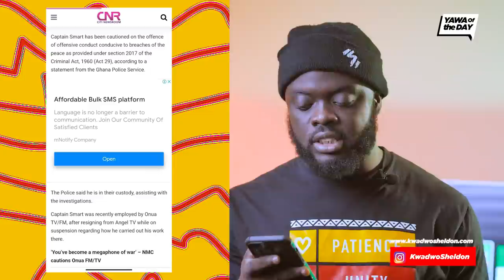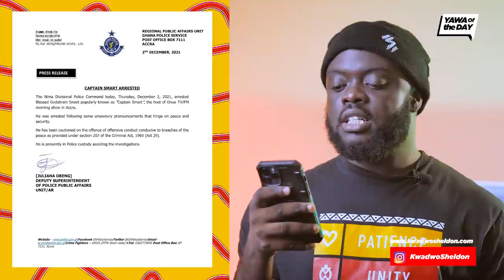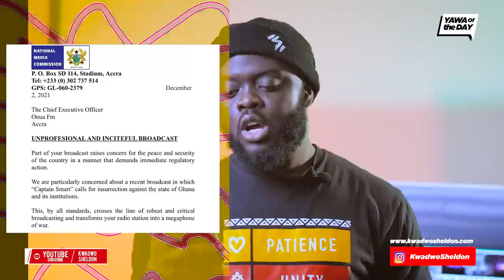Captain Smart Has Been Arręsted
The Nima Divisional Police Command has arrested the host of Onua TV/FM morning show in Accra, Blessed Godsbrain Smart, popularly known as Captain Smart.

A statement from the Ghana Police Service said Captain Smart was arrested for making “some unsavoury pronouncements that hinge on peace and security”.

A separate statement from the National Media Commission (NMC) said Captain Smart called for “insurrection against the state of Ghana and its institutions” in a recent broadcast on Accra-based Onua FM.